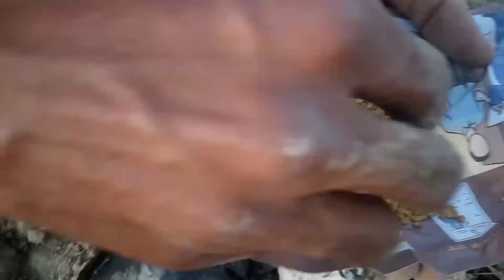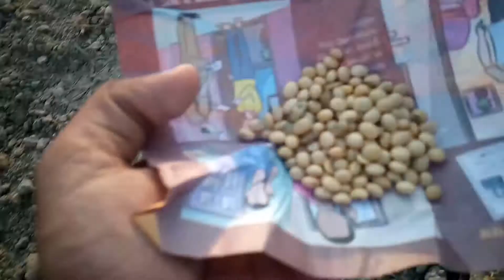Soyabean ki kheti kaise karte hai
hello friends welcome back , is video me aap dekhenge ki gaav me sabji ki kheti kaise karte hai